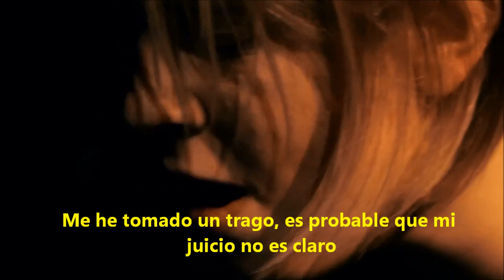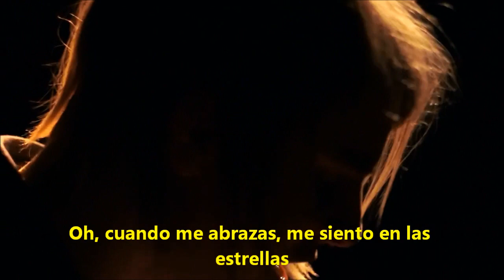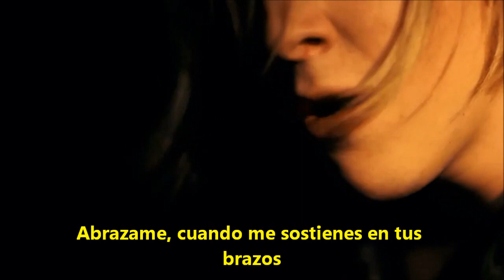Tom Odell - Hold me SUBTITLADO (Live Version)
SIGANME EN FACEBOOK Y TWITTER

All rights of Tom Odell. Images of hauskonzerte.com
Channel:ZEITjUNGzeigt